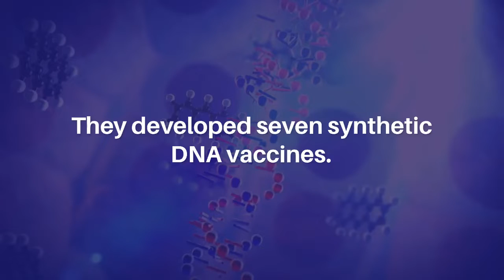Synthetic DNA Vaccines Against Prostate Cancer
Genes & Cancer published this research on March 22, 2021 in Volume 12, entitled, "Immunotherapy of prostate cancer using novel synthetic DNA vaccines targeting multiple tumor antigens" by researchers from the Vaccine & Immunotherapy Center, The Wistar Institute, Philadelphia, PA; Inovio Pharmaceuticals, Plymouth Meeting, PA; NanoBio Diagnostics, West Chester, PA; GeneOne Life Science Inc., Seoul, Korea.

Abstract

Prostate cancer is a prevalent cancer in men and consists of both indolent and aggressive phenotypes. While active surveillance is recommended for the former, current treatments for the latter include surgery, radiation, chemo and hormonal therapy. It has been observed that the recurrence in the treated patients is high and results in castration resistant prostate cancer for which treatment options are limited. This scenario has prompted us to consider immunotherapy with synthetic DNA vaccines, as this approach can generate antigen-specific tumor-killing immune cells. Given the multifocal and heterogeneous nature of prostate cancer, we hypothesized that synthetic DNA vaccines targeting different prostate specific antigens are likely to induce broader and improved immunity who are at high risk as well as advanced clinical stage of prostate cancer, compared to a single antigen approach. Utilizing a bioinformatics approach, synthetic enhanced DNA vaccine (SEV) constructs were generated against STEAP1, PAP, PARM1, PSCA, PCTA and PSP94. Synthetic enhanced vaccines for prostate cancer antigens were shown to elicit antigen-specific immune responses in mice and the anti-tumor activity was evident in a prostate tumor challenge mouse model. These studies support further evaluation of the DNA tools for immunotherapy of prostate cancer and perhaps other cancers.

Keywords - prostate cancer, synthetic DNA vaccines, immune responses